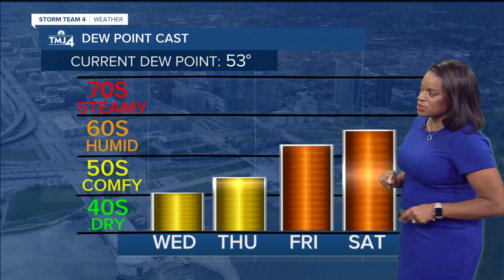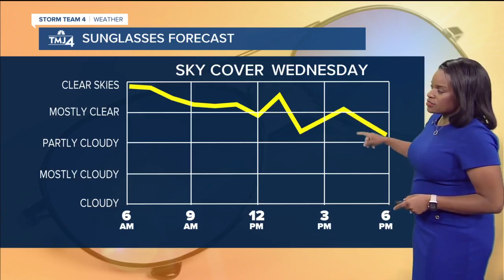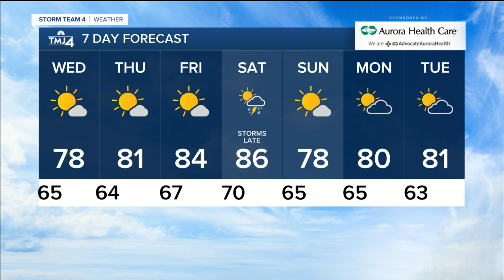More beautiful weather ahead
More beautiful weather can be expected through the end of the week.  Tonight will be very similar to last night with mostly clear skies and lows in the 60s near the lake; 50s inland.  Wednesday and Thursday look beautiful with mostly sunny skies; highs will range from the upper 70s and lower 80s.  Friday will be a carbon copy of Thursday, but it will be a little warmer with highs near 85°.